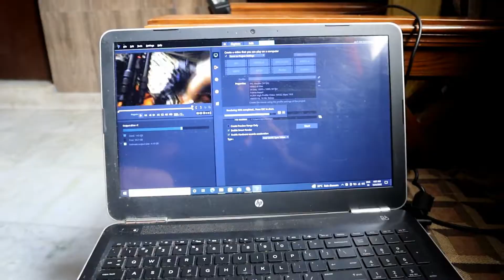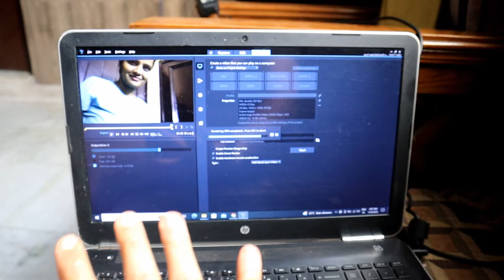PLAYING DRINKING GAME IN PARTY 🎉